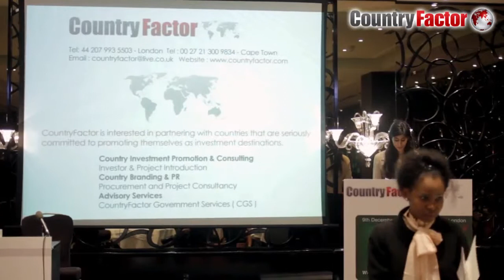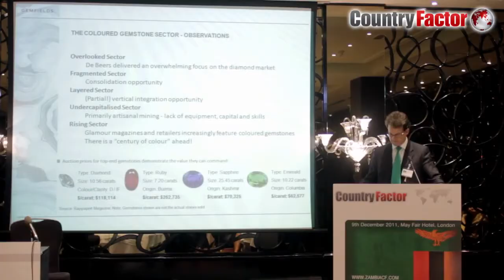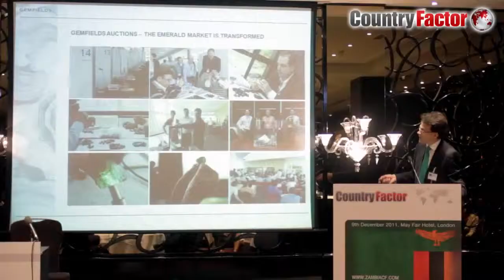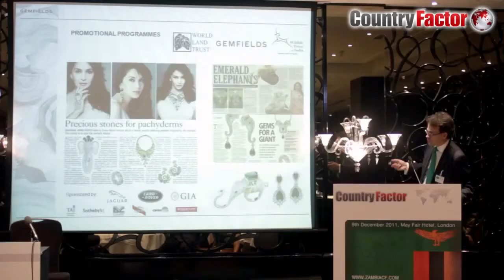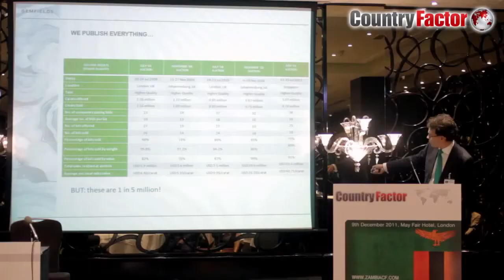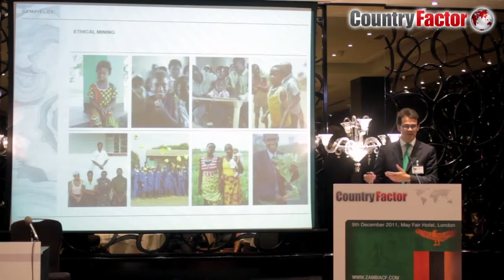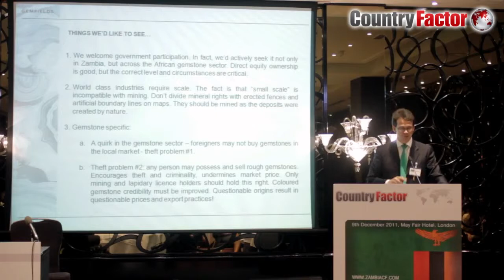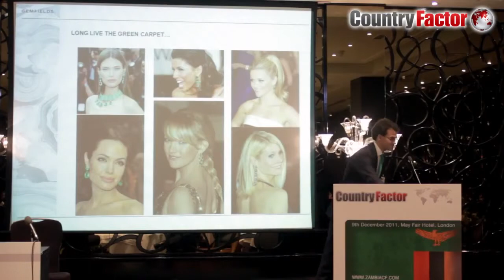Sean Gilbertson's Presentation at CountryFactor Zambia Investment Conference